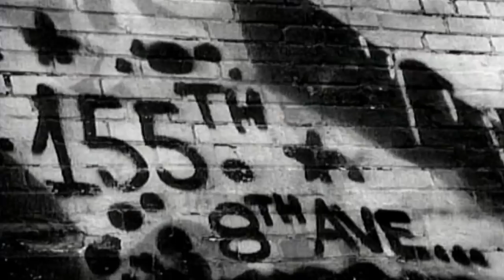A.D.O.R - Let It All Hang Out (Pete Rock Production)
From the 1994 album: "The Concrete"...(Click "show more" for artist info)..

A.D.O.R., born Eddie Castellanos, is a U.S. hip hop artist whose work includes the Pete Rock-produced hit "Let It All Hang Out" (Atlantic, 1992), and "One for the Trouble" (Atlantic, 1994), produced by Marley Marl. The latter has been sampled extensively in later songs, most famously Fatboy Slim's 1998 remix of "Renegade Master" by Roger "Wildchild" MacKenzie.

Castellanos was born in Washington Heights, New York City. His father was a musician by profession, and as a child Castellanos attended his shows. At six years of age he moved with his family to Mount Vernon, New York, later to be known in hip hop circles as "money earnin' Mount Vernon" due to the preponderance of rap stars it produced.The future A.D.O.R. went to high school there, where he met Sean Combs, Heavy D, Al B. Sure, and Pete Rock. Becoming interested in hip hop, he took the name A.D.O.R. (standing for both Another Dimension of Rhythm and A Declaration Of A Revolution). Sean Combs, by this time working at Uptown Records, began presenting A.D.O.R.'s demo tapes to record companies. Heavy D's DJ, DJ Eddie F, secured him a management and production deal. In 1992 he recorded his first record, the single "Let It All Hang Out", for Atlantic Records.

The musical backing for A.D.O.R.'s raps on "Let It All Hang Out" was by his old schoolfriend Pete Rock, by 1992 already an acclaimed producer, and now commonly cited as one of the hip hop genre's best. Stanton Swihart of allmusic describes the track as an "infectious" outing that was an "instant classic" on release, driven by Rock's "irresistible horn loop" and the "tight flow" of A.D.O.R.'s rhymes. A hit in the summer of 1992, for Swihart its qualities have now proved timeless. HipHopDX calls "Let It All Hang Out" "a certifiable Pete Rock classic", with "delicious horns" that no other producer could emulate. Though most critical commentary focuses on the production, the rapper's contribution is roundly praised; Steve Juon of RapReviews notes in particular that the record established A.D.O.R.'s distinctive, high-pitched register.

A.D.O.R. toured with major acts and made television appearances building on the buzz created by "Let It All Hang Out". In 1994 he followed up with a second single, "One for the Trouble", produced by K-Def and the legendary Queensbridge producer Marley Marl. This record provided the "back once again with the ill behaviour" vocal snippet which dominates Fatboy Slim's 1998 hit remix of "Renegade Master" by Wildchild. "One for the Trouble" signaled that plans were underway for a debut album on Atlantic titled The Concrete. Despite his successful run at the major label, A.D.O.R. was let go from his contract with Atlantic in 1995 without The Concrete being released, reportedly because of disputes over creative decisions, even though promotional items were released and the catalogue number 82443 was assigned to the release.